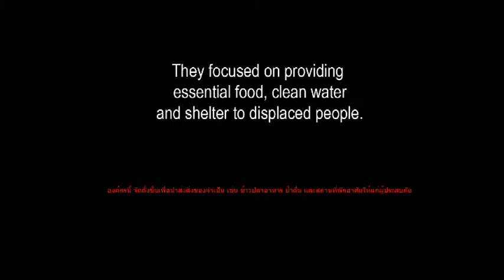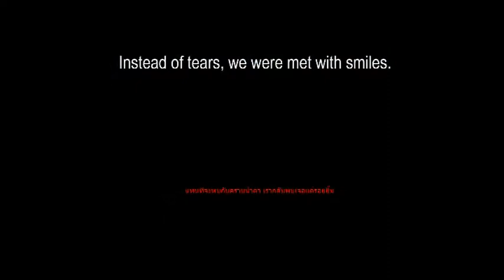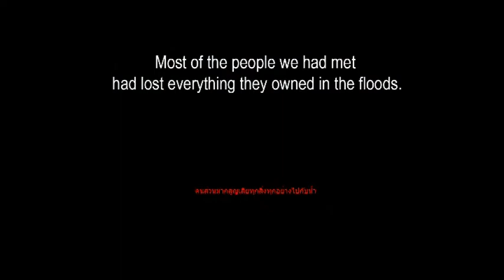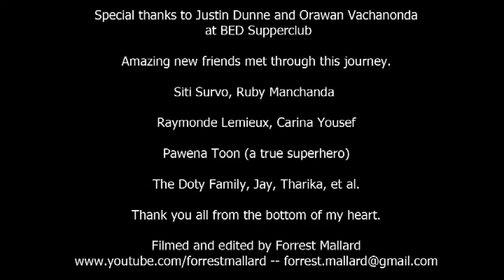Thailand Floods 2011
During the 2011 floods in Thailand, volunteers that went in my groups to take food, medicine and drinking water to flood victims were surprized at how amazingly the Thai people were coping with their horrible situation. We expected tears and were greeted with smiles. We all learned a lot on those trips.